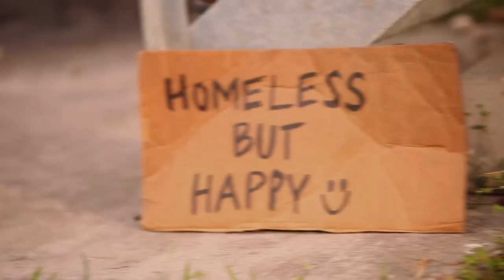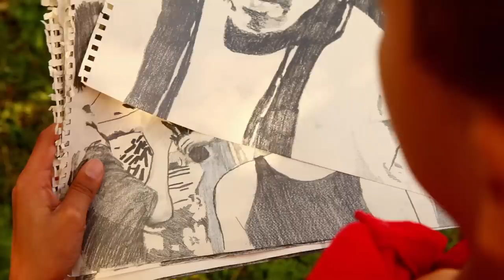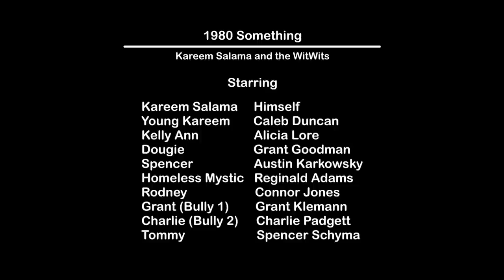Kareem Salama (feat. The WitWits) - 1980 Something (Official Music Video)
Music & Lyrics written by Kareem Salama. Produced by Dan Workman and Rich Whiting. Music Video by Kareem Salama performing 1980 Something with Ross Wells [Video Director], Dan Mohr [Director of Photography], Merideth Melville and Brittany Holland [Video Producer], Ross Wells [Editor], Omar and Kareem Salama [Story], Richard Lacy [Gaffer], Leora Backer [First Assistant Director], Richard Whiting and Kareem Salama [Original Score]

Starring:
Young Kareem (Super K) - Caleb Duncan
Kelly Ann - Alicia Lore
Dougie - Grant Goodman
Spencer - Austin Karkowsky
Homeless Mystic - Reginald Adams
Rodney - Connor Jones
Bully 1 - Grant Klemann
Bully 2 - Charlie Padgett
Guy in Trans Am - Spencer Schyma